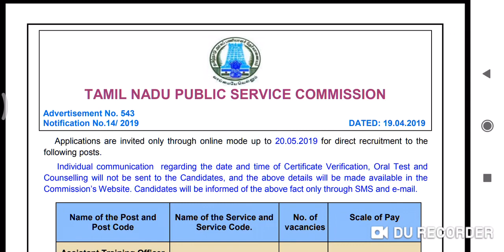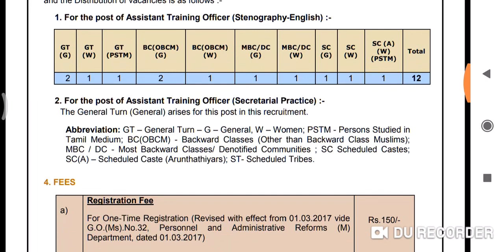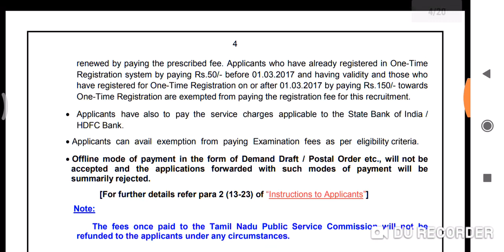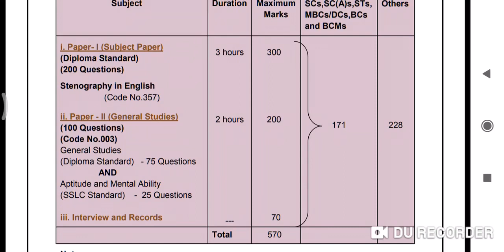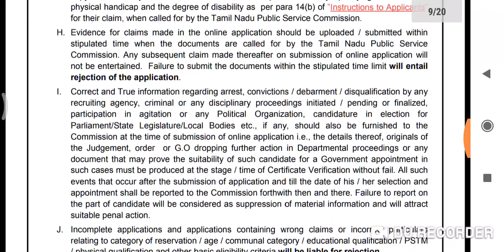TNPSC STENO JOB, SALARY 40,000, ANY DEGREE, No Upper Age Limit for Widows, மிகவும் அரிய வாய்ப்பு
For details Go to